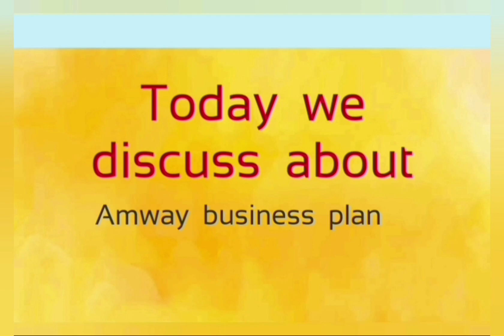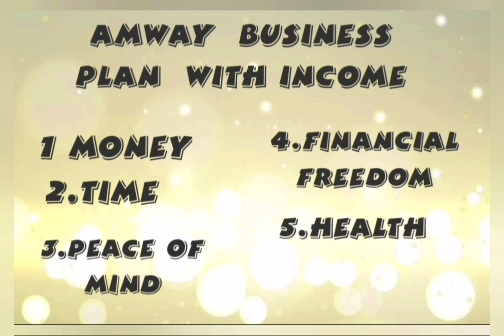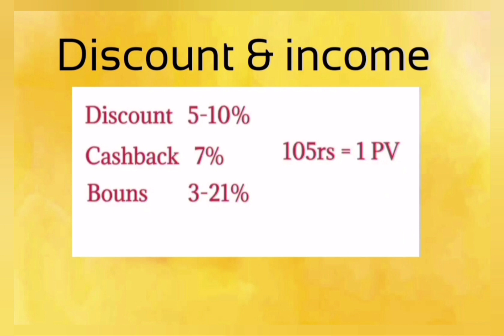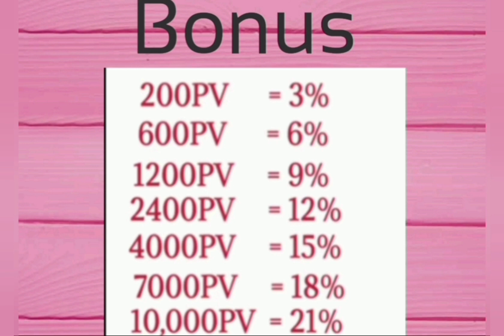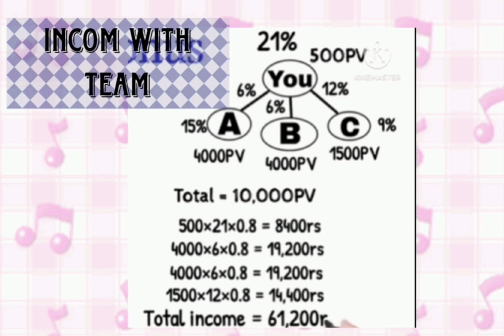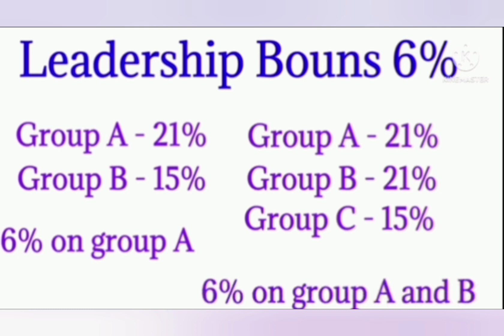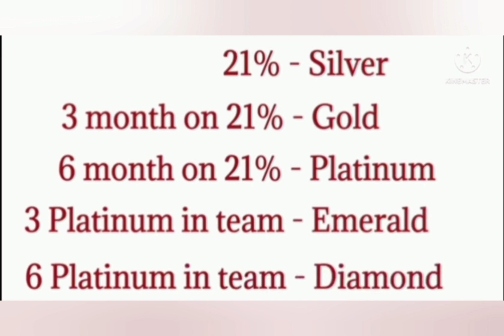Amway business plan in with in 10 minutes